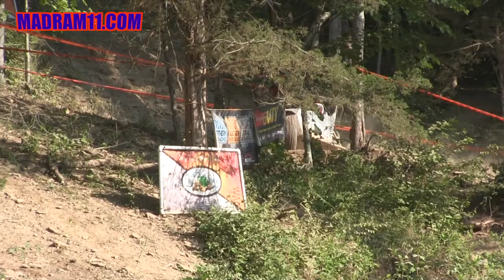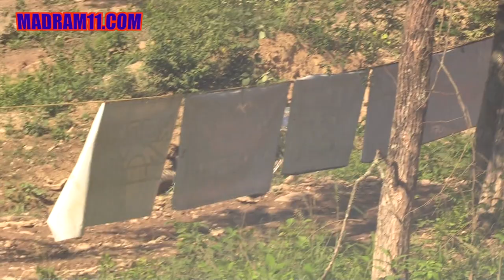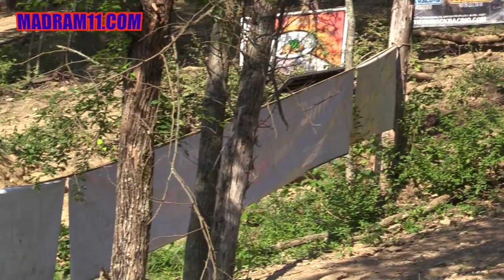UTV RACERS RIP UP THE TOUGH COURSE AT DIRTY TURTLE OFFROAD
Southern Rock Racing Series held it's latest event at Dirty Turtle Offroad Park. The SRRS crew picked out a great course for the racers but it was a little difficult to film. When it was all said and done Brandon Davis Won, Paul Wolf got 2nd and Tim Cameron got 3rd.